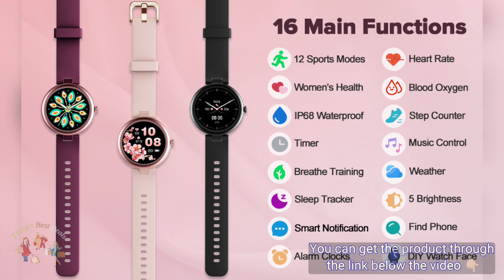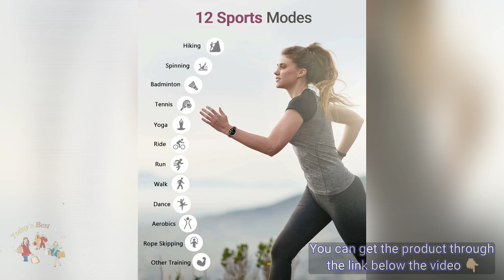Smart Watches for Women Waterproof, Round Women's SHANG WING Watch Smartwatch for iOS Android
Smart Watches for Women Waterproof, Round Women's SHANG WING Watch Smartwatch for iOS Android Phones Fitness Tracker Watch with Heart Rate Monitor Pedometer Sleep Tracker Digital Watch Purple, Lynn.

Smart Watches For Women & Personalized Watch Faces】: The SHANG WING LYNN smart watch with 1.1" TFT full-touch color screen can provide you with smooth using and visual experience. The sleek frame design is elegant and anti-scratch. Express your style with 50 plus watch faces in the InxFit App, or customize with your own photos. Make your own unique dials to meet your mood and outfit style.
【24 Hrs Blood Oxygen/Heart Rate Monitor & Sleep Tracker】: This women’s smart watch can detect and analyze your 24/7 Heart Rate, Blood Oxygen Saturation and Sleep Duration/Quality, as well as recording Female Menstrual Period. Help you to build a healthier, more active lifestyle.
【All-day Activity & Fitness Tracker】: This fitness tracker watch has 12 built-in sports modes, allowing you to get real-time data for your favorite sports, like walking, running and yoga, cycling, etc. The fitness watch will also track your daily activity data including steps, distance, calories burned. Record your health data in your wrist.
【Smart Watch for iPhone and Android Phones】: The InxFit APP for this smartwatch is compatible with iOS 9.0/Android 6.0 or above Smartphones. The women's wrist watch will vibrate to remind you once there is incoming call, text message, social media notification, etc.. Brings more convenience into your daily life and work.